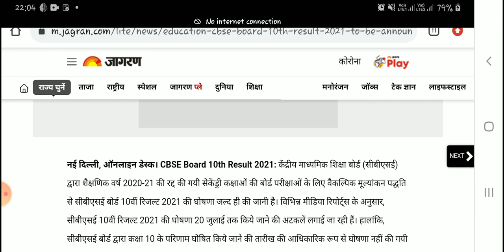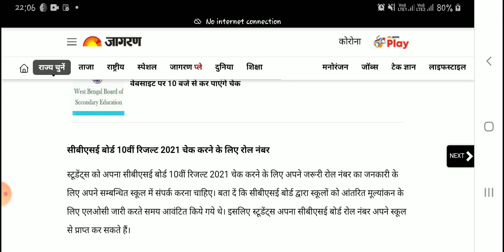cbse 10 results | cbse 10 results update today | बिना रोल no के results कैसे देखे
smallickgscentre_ Smallick Sir cbse results news today 2021 | cbse game change | cbse class 10 result |cbse result date confirmed
cbse new syllabus | Reduction syllabus class 9 to 12 |
cbse shocking news today : result delay | cbse latest news class 10 / 12 result | cbse result update
Biggest update class 10th 12th exam pattern 2022 | cbse new exam pattern 2022 | cbse new exam scheme
 cbse class10 result declared | cbse result date | cbse latest news today
 cbse private की रिजल्ट कब जारी होगा | cbse Compartment student | failure | कब आयेगा Result cbse urgent news |cbse new update | इन students का Result नही आएगा | cbse latest news
jac board 12th exam news today
इस channal से आप 8th,9th,10th,11th and 12th की सभी subject free पढ़ाया जाता है और1 exam से update news भी आपलोग को मिलता हैं इसलिये सब्सक्राइब करले ताकि आपको घर पर रह कर फ्री में पढ़ाई हो सके और फेक news  से भी आपको बचाता है|

About Video-

Cbse latest news |  cbse 10th 12th result

Assam board exam cancellation | assam board exam news today |
WB BOARD EXAM CANCELLATION |
West Bengal board exam 2021 cancellation|